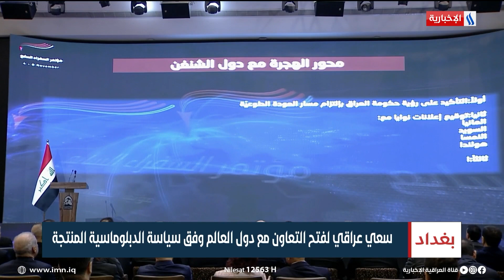سعي عراقي لفتح التعاون مع دول العالم وفق سياسة الدبلوماسية المنتجة | تقرير محمد جبار